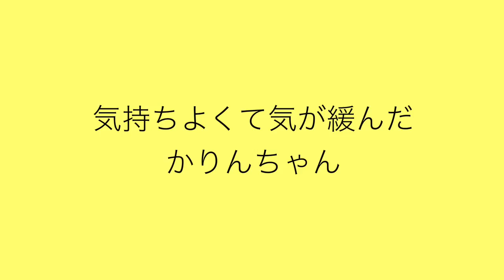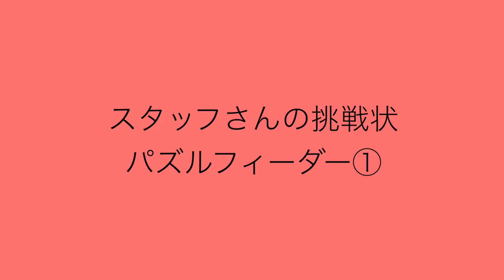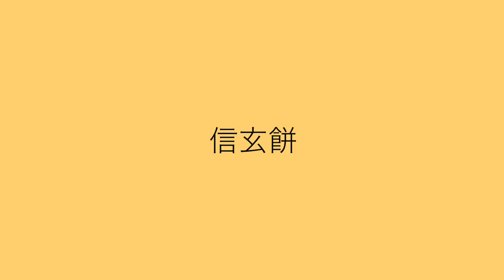『スタッフさんの挑戦状パズルフィーダー①』ほか【まとめ２】